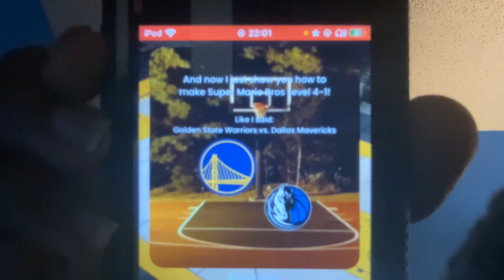Aww, The Golden State Warriors and the freaking Dallas Mavericks! Talking Angela, it’s a Tuesday!